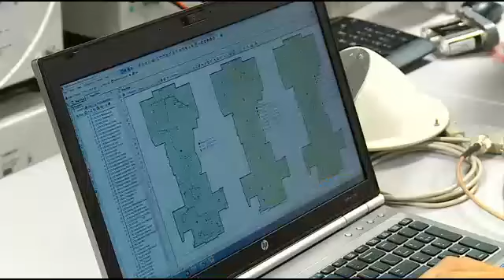TCF Stadium Gets Wireless Boost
A big upgrade at TCF Bank Stadium is aimed at making football fans happy, reports Angela Davis.